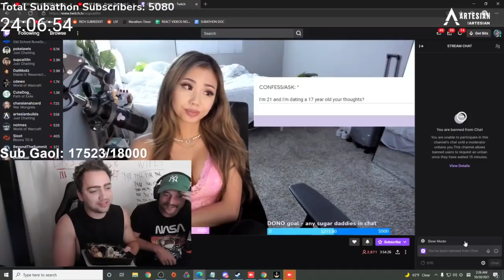"Oh My God I just flirted with Mizkif on accident.. "